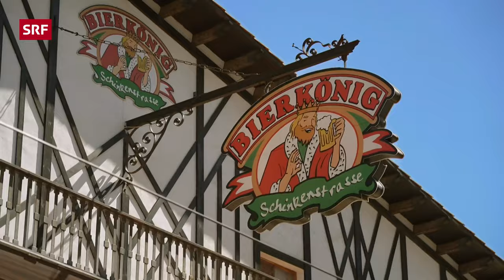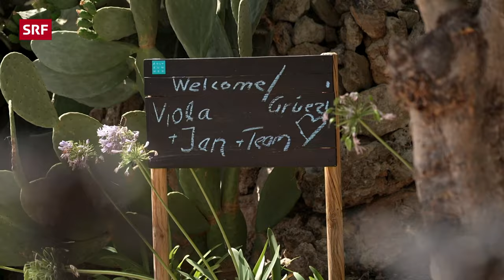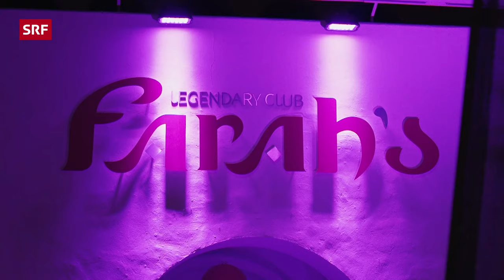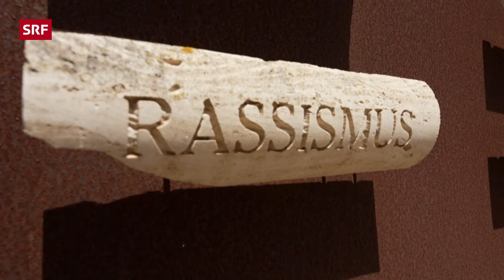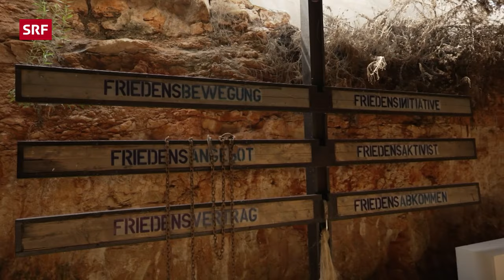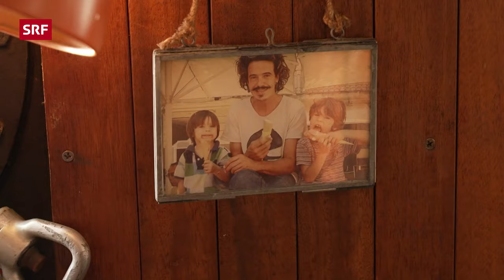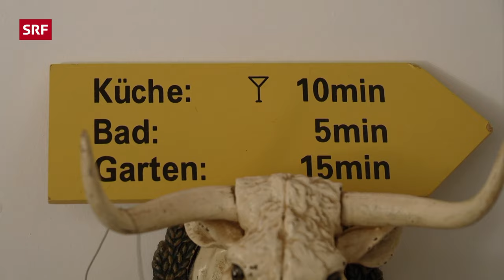🔔 Mallorca-Wohnträume: Vom Eselstall bis zum Bootshaus | Ding Dong - Zeig mir dein Zuhause | SRF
Über 100 aussergewöhnliche Häuser haben Moderatorin Viola Tami und Redaktor Jan Fitze in den vergangenen drei Jahren in der Schweiz besucht. In der Spezialsendung wagen sie es zum ersten Mal im Ausland an Tür und Tor zu klopfen. In dieser Folge cruisen Viola Tami und Jan Fitze mit dem «Ding Dong»-Bus durch die Sonneninsel Mallorca und treffen auf Künstlerinnen, Lebenskünstler, Einheimische und Auswanderer.

Nach einem turbulenten Start am Ballermann zeigt ein deutscher Altrocker seine Bleibe – einen umgebauten Eselstall. Weiter geht es ins Landesinnere zu einem Schweizer, der sich den Traum einer eigenen Finca mit Biogemüsegarten erfüllt hat. Den Abend lassen sie bei der Schweizer Auswanderin Farah in ihrem neu eröffneten Club ausklingen. Am nächsten Tag lernen Viola Tami und Jan Fitze Farah von einer ganz anderen Seite kennen – sie besuchen die Finca Noah, ein Tiergnadenhof mit über 150 Tieren. Die deutsche Künstlerin Dörte Wehmeyer öffnet für das «Ding Dong»-Team ihren «Garden of Tolerance», inklusive Villa mit Pool und Blick aufs Meer.

Ein mallorquinisches Ehepaar entführt die beiden in das älteste Haus von Campos – welches als Kulturgut eingetragen ist. In den Sonnenuntergang segeln ist für die fünfköpfige Familie Verbist Alltag, denn seit fünf Jahren leben sie auf dem Wasser. Zum Schluss besucht das «Ding Dong»-Team einen deutschen Aussteiger, der seit 25 Jahren auf Mallorca seiner Leidenschaft – der Kunst – nachgeht und die königlichen Gärten von einer Ex-Headhunterin, welche die Liebe zu den Pflanzen auf Mallorca entdeckt hat. 15'000 m² gross ist ihr Garten.

Die spannenden Bewohner und Bewohnerinnen sind noch nicht alles – Viola Tami legt Hand an beim Paella kochen und das Bewegungstalent Jan Fitze lässt sich auf Akro-Yoga ein.

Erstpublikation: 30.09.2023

*Das ist «Ding Dong»:*
Viola Tami und Redaktor Jan Fitze erkunden die ausgefallensten Häuser der Schweiz. Viola hat dabei keine Ahnung, wo sie landet. Offen für jede Überraschung drückt sie die Klingel: Ding Dong!